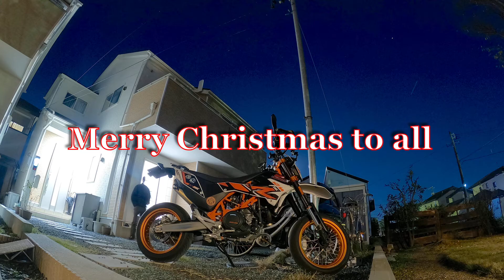Merry Christmas to all 2020 | Supermoto Timelapse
Time lapse in front of my house with my Supermoto. ‘Tis the season to wish one another joy and love and peace.